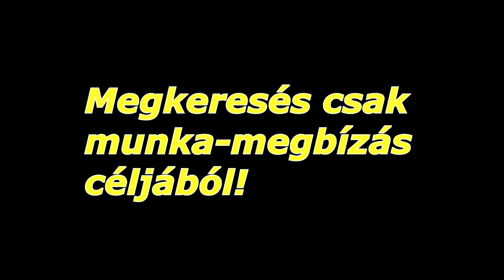Husqvarna 395 xp Vs. Stihl MS 500i / Brutal K.O. ..